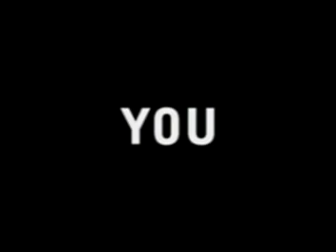Presentazione Red Room Juventus - Roma 23 gennaio 2010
Presentazione Juventus - Roma della DagoBros Production per la Red Room.